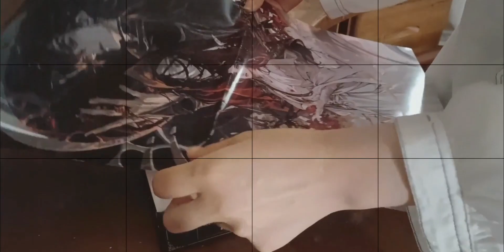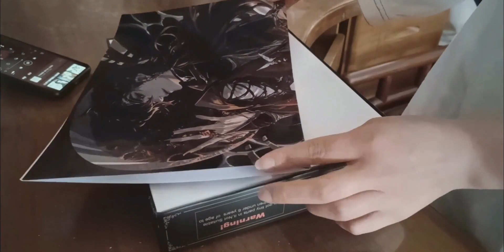vlog 99 人生是万片拼图|色拉火腿肉松面包|炸鸡|韩式炒年糕|龙华寺粽子|一人食晚餐|天官赐福广播剧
芬芳五月·美食探寻季,炸鸡,面包,一人食,美食,必剪创作,美食vlog,炒年糕,晚餐,独居,龙华寺,四季美食·芬芳五月·美食探寻季